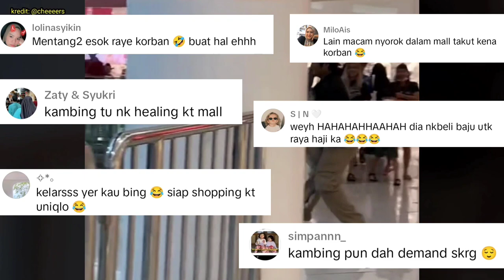KAMBING SEMBUNYI DALAM PUSAT MEMBELI BELAH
KAMBING SEMBUNYI DALAM PUSAT MEMBELI BELAH gelagat seekor kambing masuk ke dalam sebuh kedai pakaian uniqlo di kelana jaya,